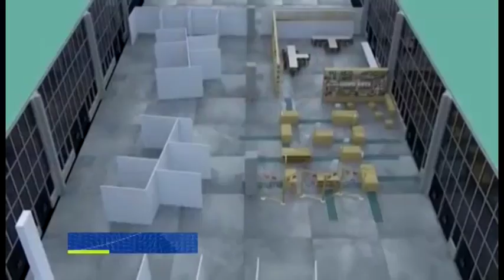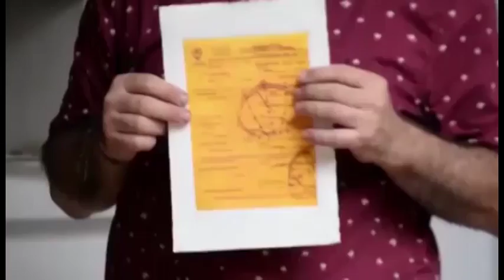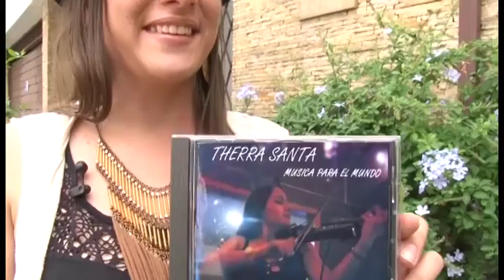Avanzan los preparativos para el inicio de ArtMed, la Feria Internacional de Arte - Medellín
Artistas y galerías nacionales e internacionales  presentarán lo mejor del arte alternativo y contemporáneo en ArtMed, a partir de mañana.

Un espacio  cultural y académico que reúne en un mismo escenario las artes plásticas y visuales de la región.